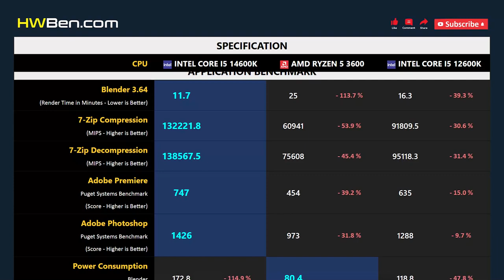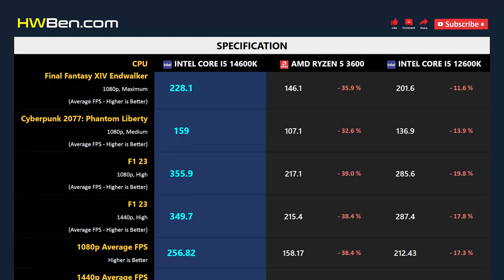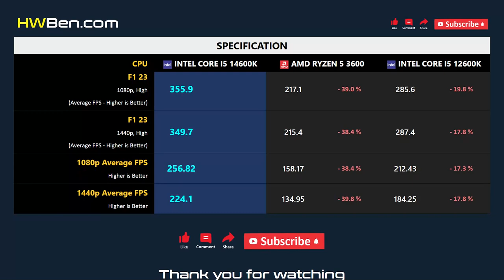CORE I5 14600K vs RYZEN 5 3600 vs CORE I5 12600K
INTEL CORE I5 14600K vs AMD RYZEN 5 3600 vs INTEL CORE I5 12600K - Apps & Gaming

APPS BENCHMARK
1 - Blender
2 - 7-Zip Compression
3 - Adobe Premiere
4 - Adobe Photoshop
5 - Power Consumption

GAMING BENCHMARK
1 - Starfield
2 - Rainbow Six Siege
3 - Baldur's Gate 3
4 - Final Fantasy XIV Endwalker
5 - Cyberpunk 2077: Phantom Liberty
6 - F1 23
7 - Average FPS